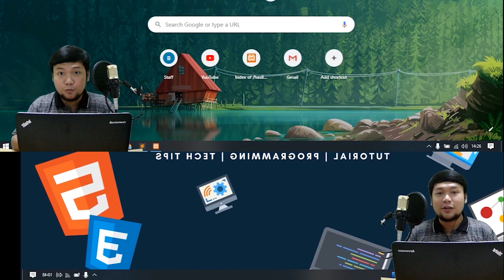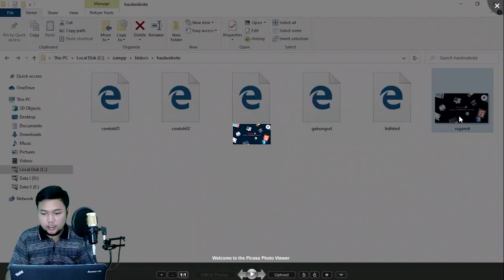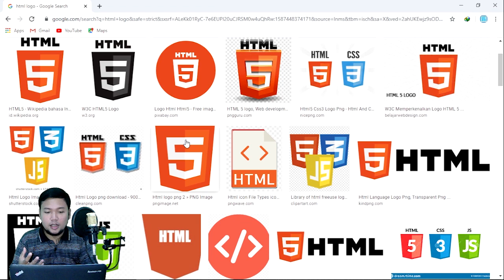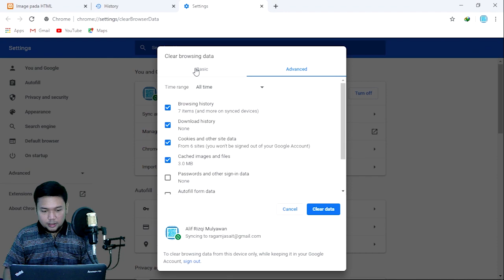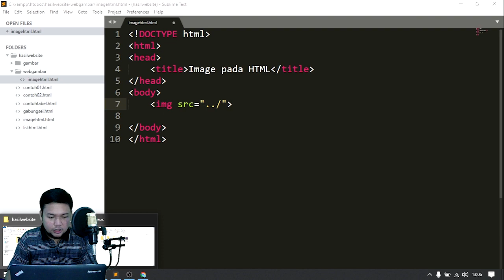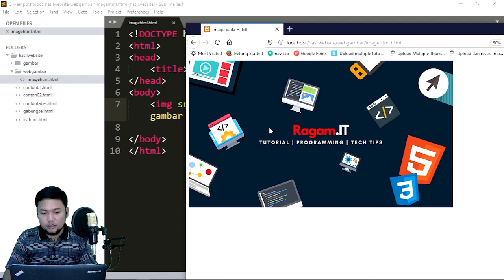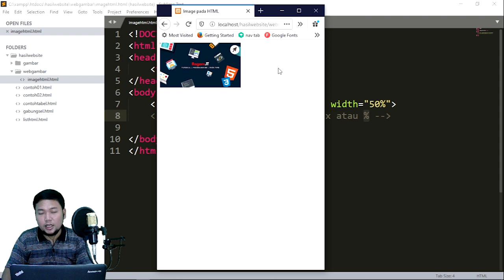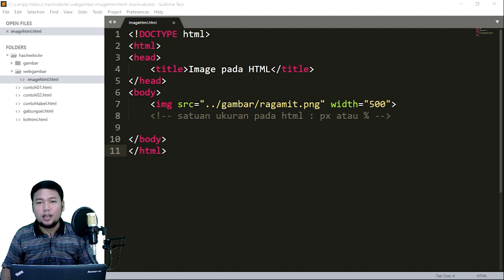Tutorial HTML Dasar - Menampilkan Gambar pada HTML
Video tutorial untuk memulai belajar pemrograman web dasar bagi pemula yang di mulai dengan pembahasan bahasa HTML dasar.
Video ini berisi pembahasan mengenai menampilkan gambar pada HTML, dan merupakan lanjutan materi dari video ketiga di pemrograman web dasar.

Semoga video ini bermanfaat bagi yang ingin memulai belajar pemrograman Web.